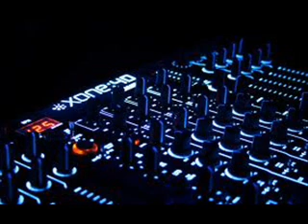tecnologe remix DJ LUCA